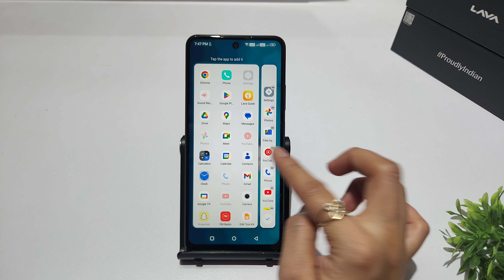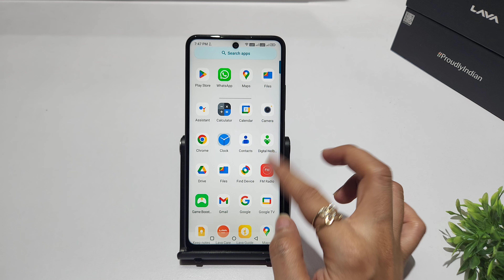Smart sidebar not working lava yuva 3 pro | Lava yuva 3 smart sidebar update kaise kare |Smart panel